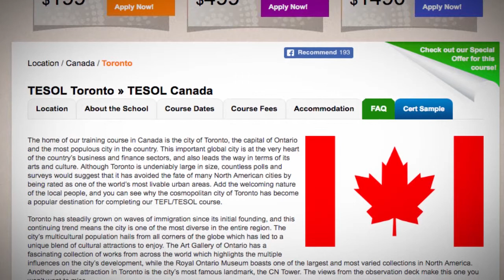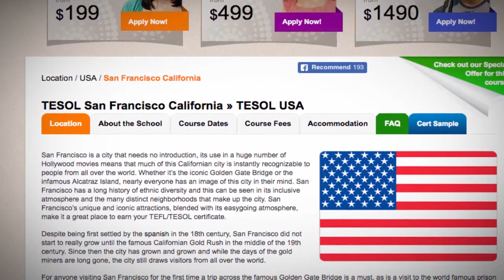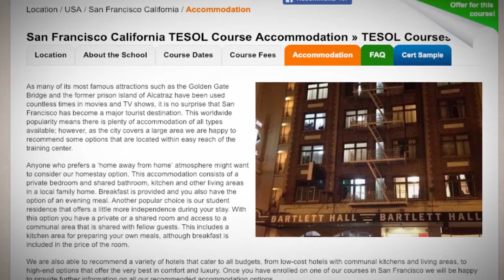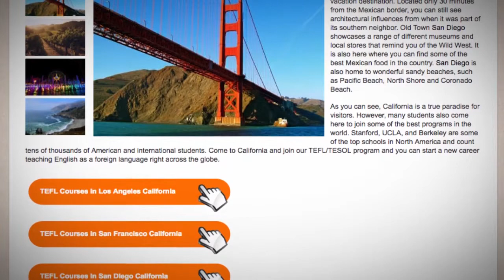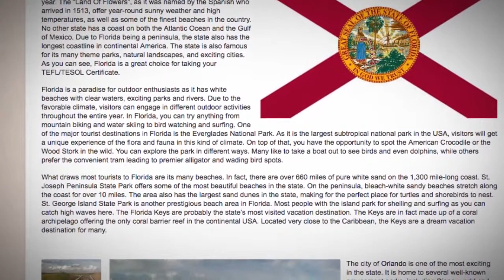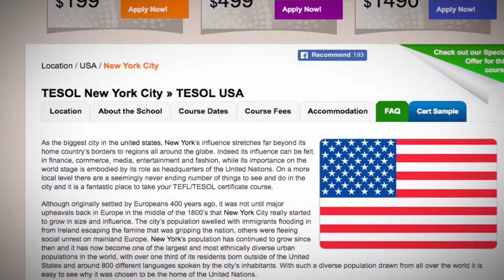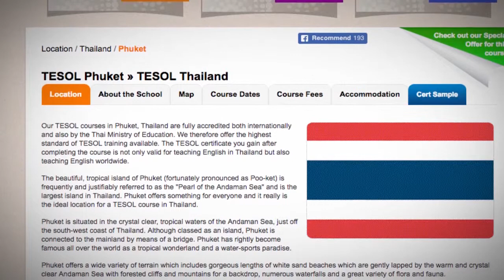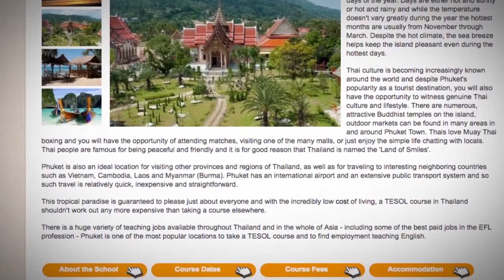TEFL Locations for Young and Wild | ITTT TEFL BLOG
Young people will definitely like traveling to these places!